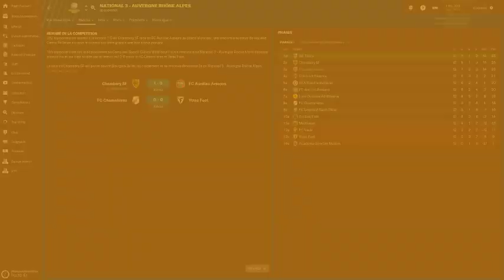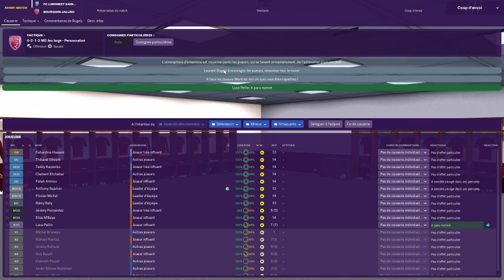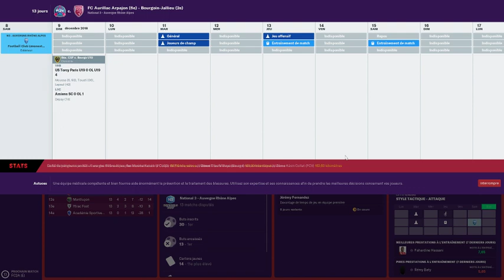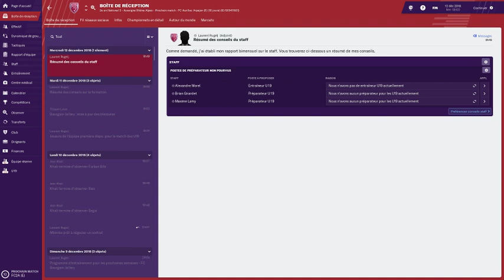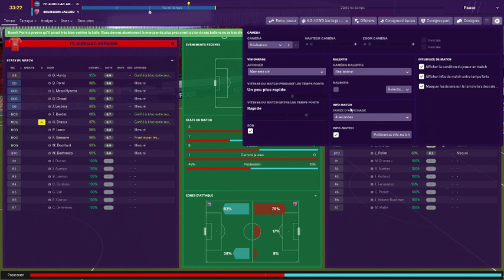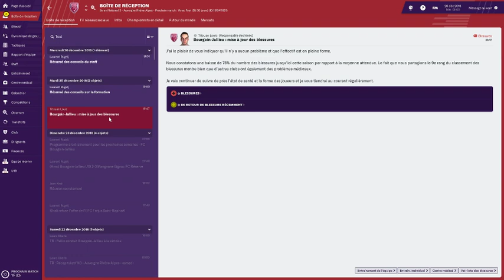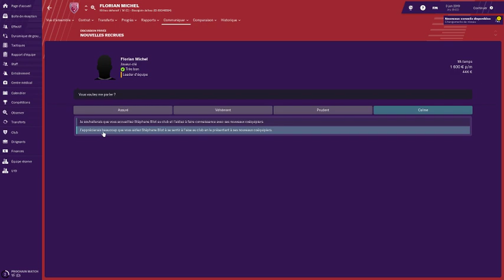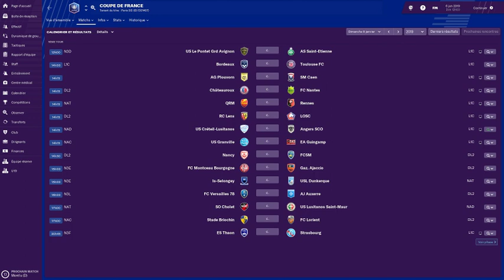#4 - 2/2 - FM 2019 - Saison 1 - La bataille pour la première place fait rage - FC Bourgoin-Jallieu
Football Manager 2019 - Avec le FC Bourgoin-Jallieu avec un départ en National 3.